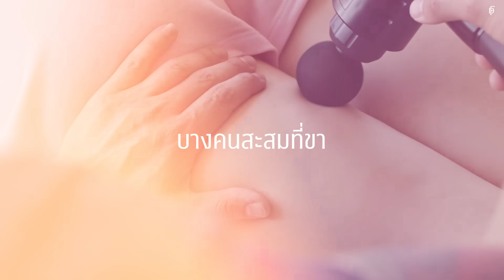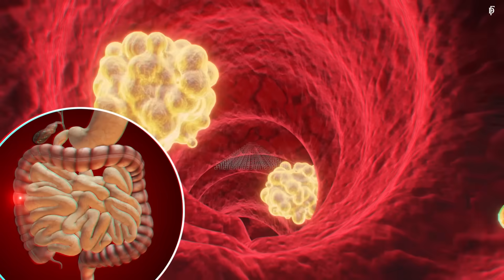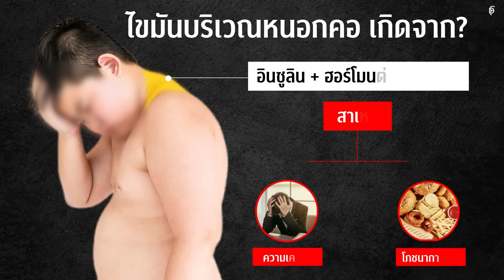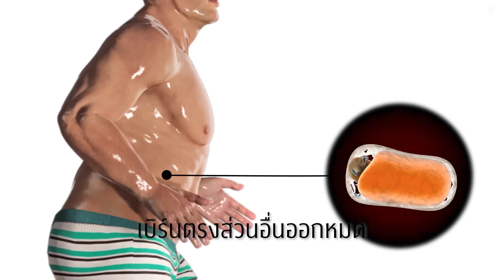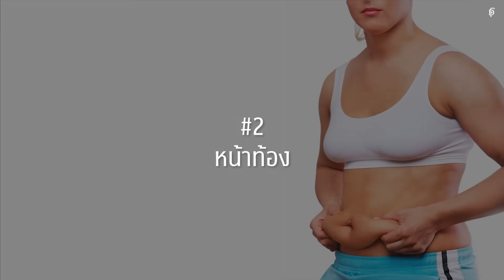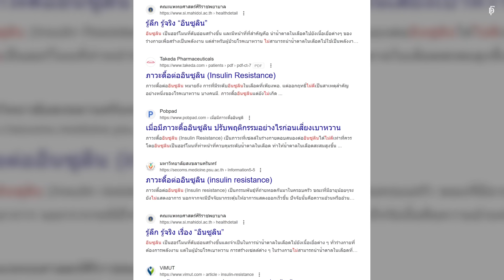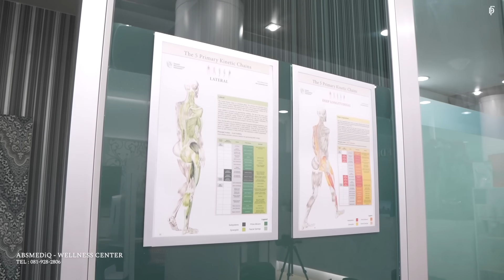ทำไมร่างกายแต่ละคน สะสมไขมันแตกต่างกัน บางคนมีไขมันหน้าท้อง พุง บางคนที่สะโพก I FIT DESIGN PRIME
วันนี้ฮัทจะมาทุกคนมาไขข้อสงสัยว่าทำไมบางคนร่างกายผอม แต่มีไขมันสะสมเป็นเฉพาะส่วน แถมแต่ละคนยังมีจุดสะสมไขมันไม่เหมือนกันอีก คำตอบก็คือเพราะฮอร์โมนในร่างกายของแต่ละคนไม่เหมือนกัน และจะต้องทำอย่างไร? ต้องแก้ที่อะไร? และฮอร์โมนอะไรที่ทำให้เกิดจุดสะสมไขมันบนร่างกาย? วันนี้ฮัทมีคำตอบมาให้ครับ

00:00 Highlight
00:47 ทำไมจุดสะสมไขมันของแต่ละคนไม่เหมือนกัน
01:14 การเก็บไขมัน ขึ้นอยู่กับฮอร์โมนของแต่ละคน?
จุดสะสมไขมันของผู้ชาย
     01:36 1. ไขมันสะสมที่หน้าท้อง
     02:32 ถ้าเกิดความเครียด ร่างกายจะเก็บสะสมไขมัน?
     03:04 2. HGH
     03:27 การขาด Growth Hormone
     03:44 พอถึงช่วงอายุนึง Growth Hormone จะตกลงไหม?
     03:50 3. ไขมันตามต้นคอ
     04:25 ฮอร์โมน Estrogen เยอะเพราะอะไร?
     04:48 4. มีต้นขาและสะโพกที่ใหญ่
จุดสะสมไขมันของผู้หญิง
     05:50 1. เอวและสะโพก
     06:19 การนอนดึกแต่นอนพอ ร่างกายจะรู้เวลานอนไหม?
     06:41 ดีที่สุดควรจะนอนช่วงเวลาไหน
     08:14 2. หน้าท้อง
     08:47 3. ต้นแขนและต้นขา
09:12 อินซูลินทำหน้าที่อะไร?

สถานที่ตรวจฮอร์โมน และ ปรึกษาเกี่ยวกับ การเพิ่มกล้ามเนื้อและลดไขมัน
โทร.081-928-2806

เปิดประสบการณ์เหนือระดับเพิ่มศักยภาพการออกกำลังกายและสิ่งอำนวยความสะดวกที่ถูกคัดสรรมาเพื่อตอบโจทย์การออกกำลังกายของคุณให้ดียิ่งขึ้นกับ FIT DESIGN PRIME
ไม่ว่าคุณจะมี Lifestyle แบบไหน ก็สามารถเลือกโปรแกรมให้ตรงกับการใช้ชีวิตของคุณได้ตามที่ต้องการ

✔️Personal Training
✔️Membership
✔️Group Class

พร้อมพื้นที่เลานจ์สำหรับพักผ่อนและลานจอดรถสำหรับอำนวยความสะดวกในการเข้ามาใช้บริการ

หรือ สนใจเยี่ยมชมโครงการ นัดทดลองเทรน 1 ครั้ง ฟรี สามารถนัดเวลาล่วงหน้าได้ที่

📍โครงการ 33 Space ซอย ประดิพัทธ์17